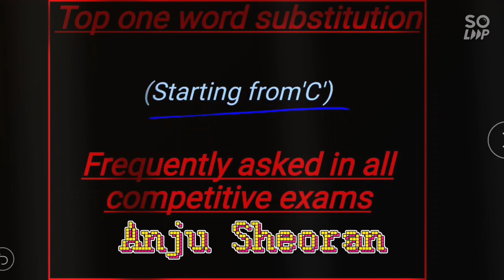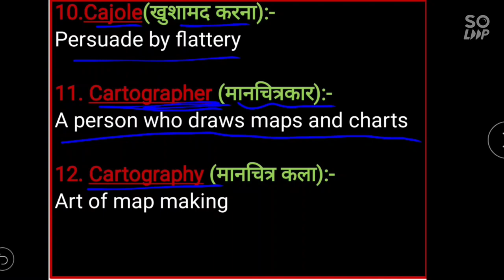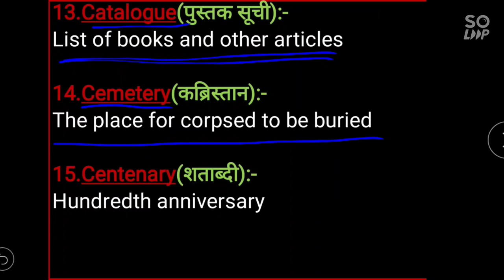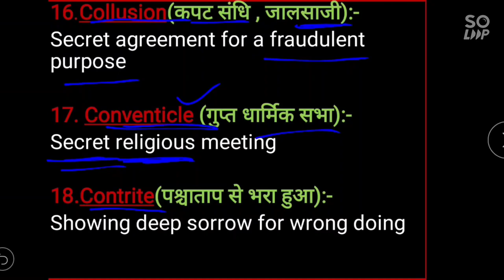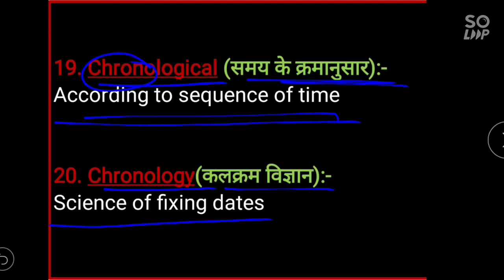Top 20 one word substitution starting from'C'asked in all competetive exams SSC CGL|CHSL|MNS|Anju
Welcome to You can do channel
you will learn English for all competitive exams like SSC CGL CHSL Bank PO MNS

I will provide English grammar and all vocab section

you will learn English in an amazing way with a very clear concept and tricks

in this lecture I provided top twenty one word substitution starting from C

you will learn more in less time

we have completed one word substitution starting from A and B

you can join telegram by given link to get all PDFs